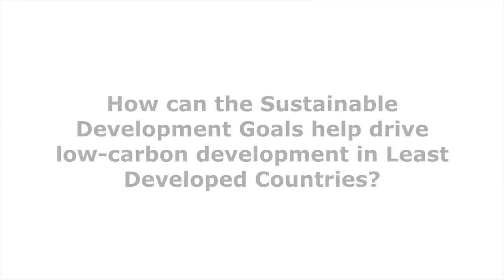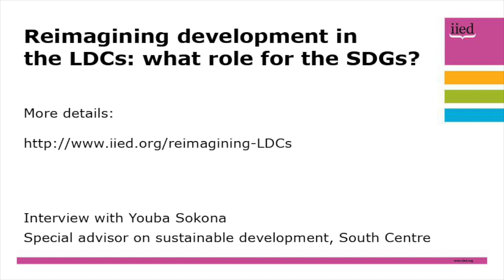Reimagining development in the LDCs: an interview with Youba Sokona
This is an interview with Youba Sokona, special advisor on sustainable development, the South Centre, discussing the Paris Agreement and the Sustainable Development Goals, and how they can help Least Development Countries (LDCs) achieve low-carbon development.

Sokona says the Paris Agreement on climate change provides a tremendous opportunity for the LDCs to look at how they can implement the SDGs, because energy is one of the critical issues that needs to be addressed in order to achieve the SDGs.

He says the SDGs are an opportunity for the LDCs to build their energy systems. Within the SDG context, energy is one of the main concerns of micro-, small-scale and mid-size enterprises, as well as for small-scale farming.

Sokona notes that renewable energy systems are modular and scalable, making them particularly suitable to be deployed in LDC countries. This gives LDCs a tremendous opportunity to jump-start low-carbon development.

He says the fundamental challenges that the LDCs need to face include getting access financial resources in place, reforming regulatory systems and access to technology.

Sokona was interviewed at a dialogue event on 13 June 2016. The event, entitled, 'Reimagining development in the LDCs: what role for the SDGs?', was organised by the LDC IEG, IIED and the ESRC's STEPS Centre.